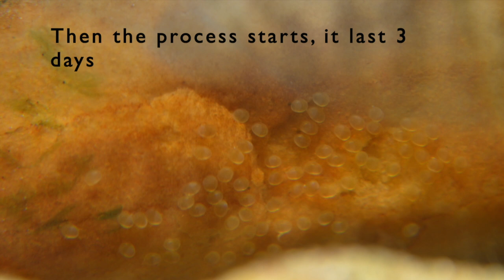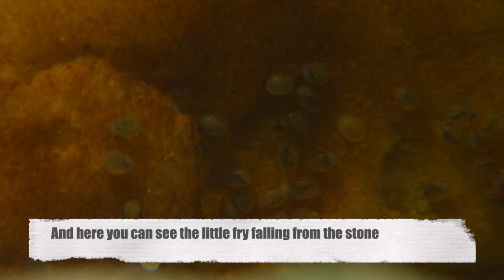Cichlid fish eggs development time-lapse -sottotitoli in italiano-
Eggs of Amatitlania sp. Honduran red point: from deposition to hatching and some parental care . Short time-lapse video showing how reproduction works in this awesome cichlid species.

If you have any questions, comments or suggestions, leave them down in the comments!